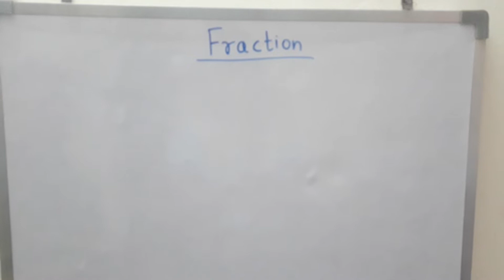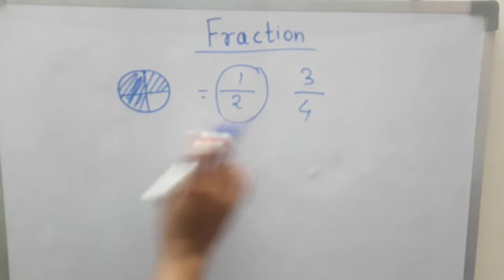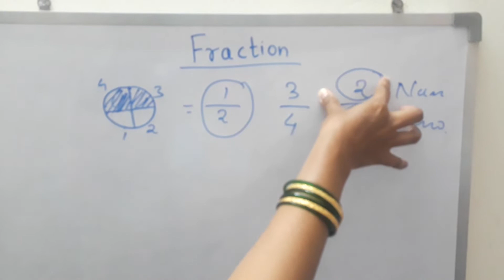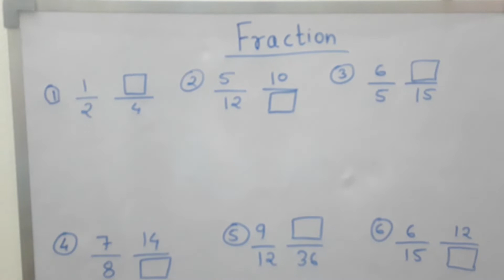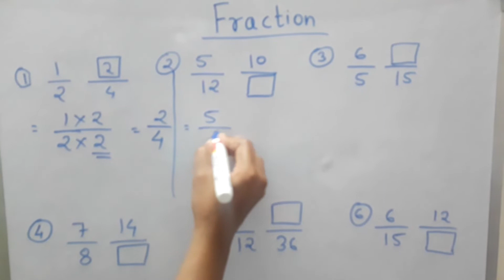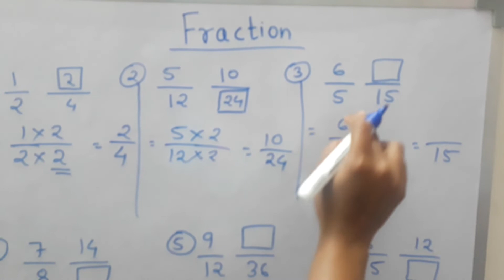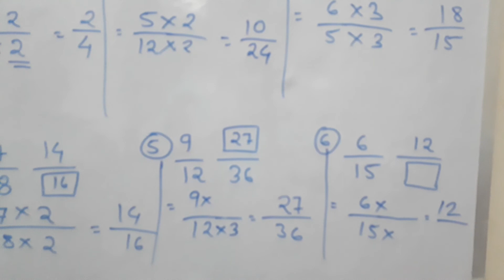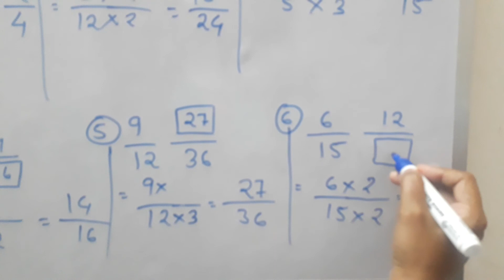fraction, basic fraction, 5th std, maths, learn maths